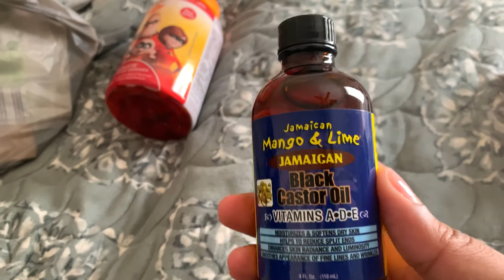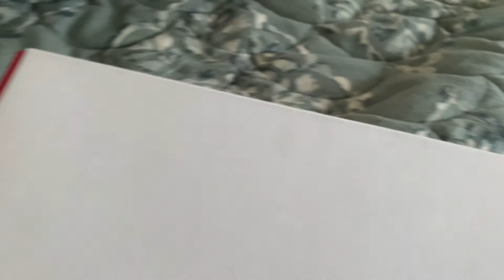Thinking of My Kids Future || Black Family Vlog || DDub's Life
Welcome to the DDub's Life Channel! On this channel, I vlog about anything family.

In today's vlog, I am getting a physical. I can admit, I am not in the best of shape for a woman over 35. So if I want to live a long life I need to make sure my health is good. So I am not only thinking of my future. But I am also thinking about my kids future as well. And their future includes me being their to see their accomplishments. Their failures. Their highs and their lows. But in order to do that, your girl has to change some things up.

Did you enjoy the vlog? Looking forward to creating and posting positive content for you to enjoy.